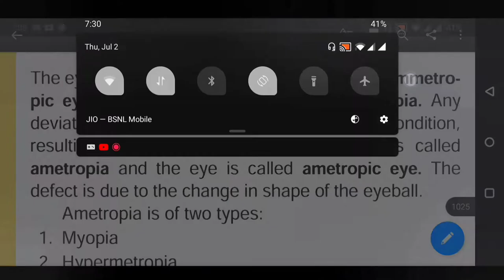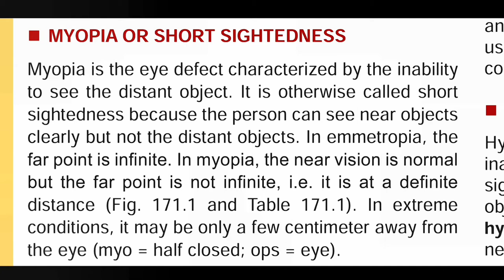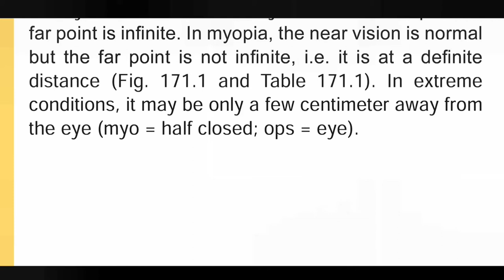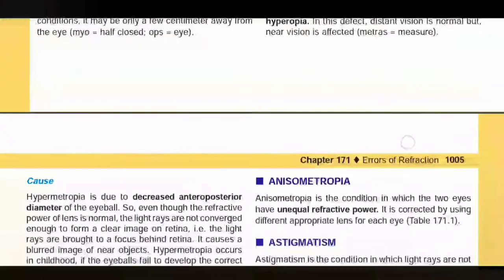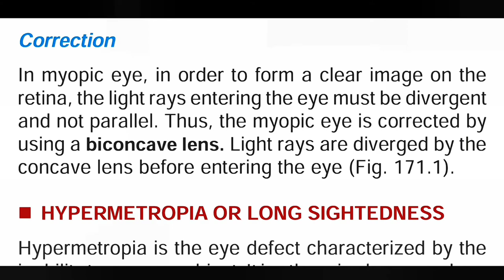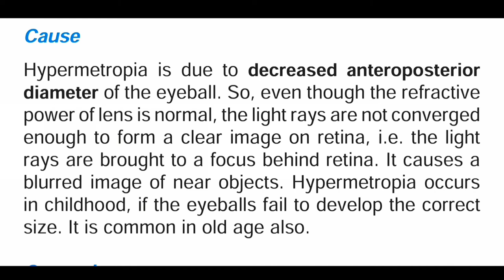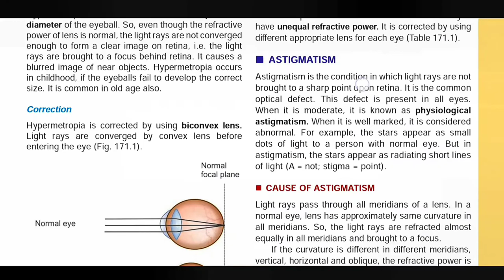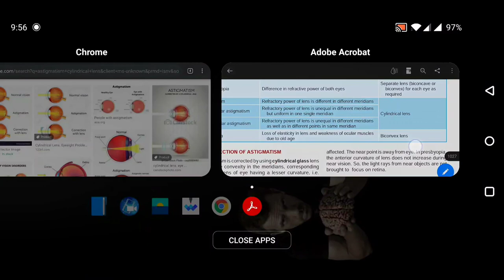Errors of refraction - 1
Special senses
Errors of refraction